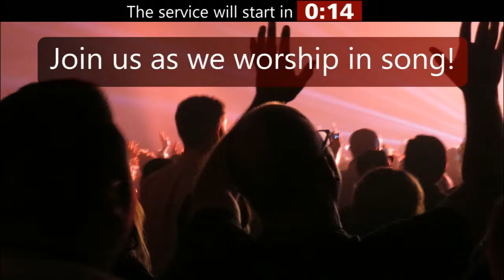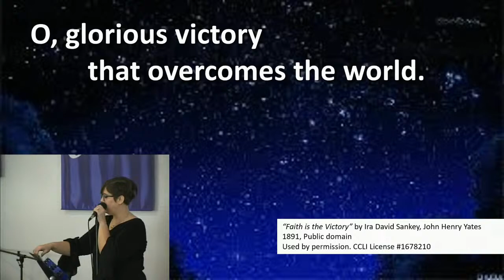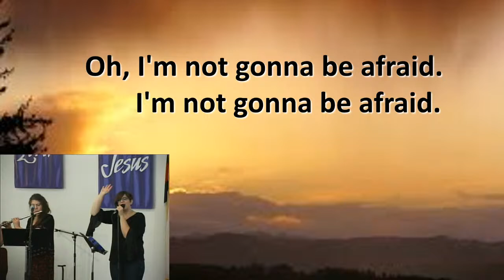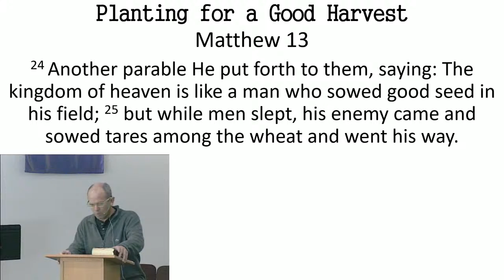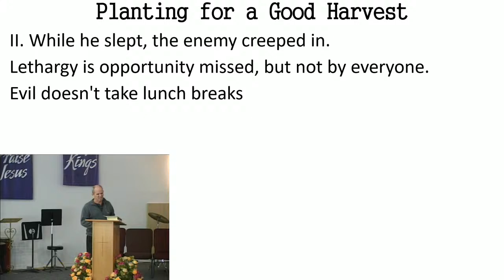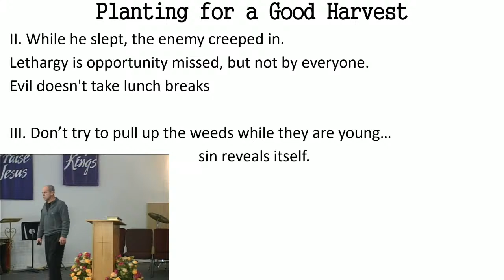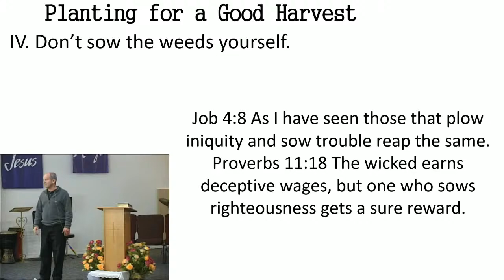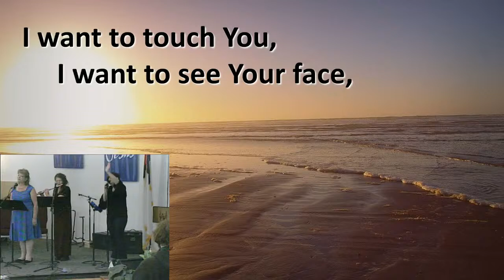September 27, 2020: Planting For a Good Harvest